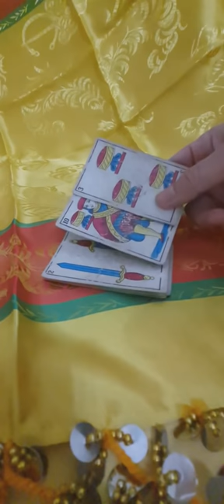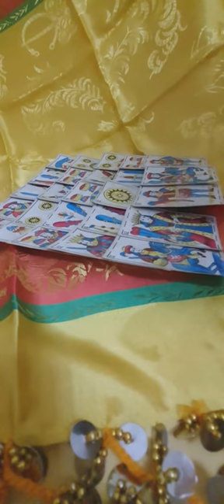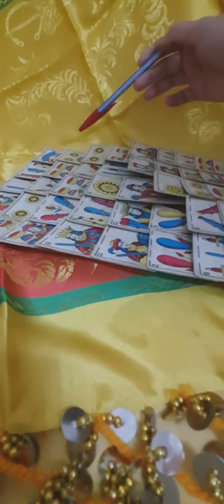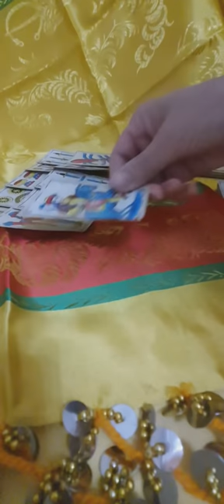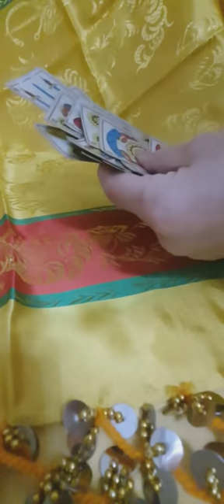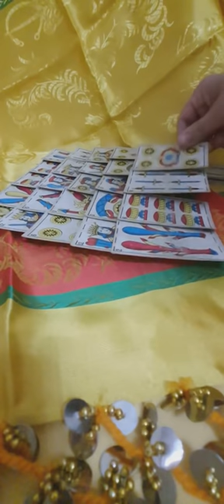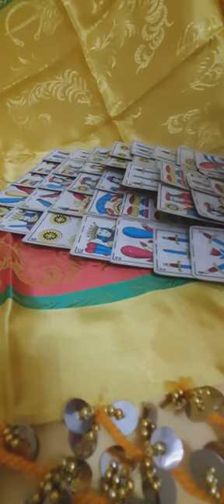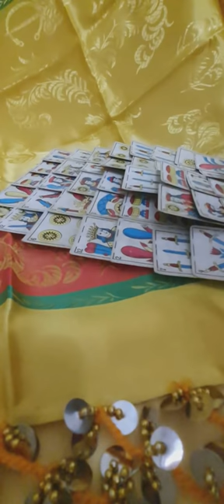👱‍♀️قراءة خاصة و مفصلة للبيضاء👱‍♀️